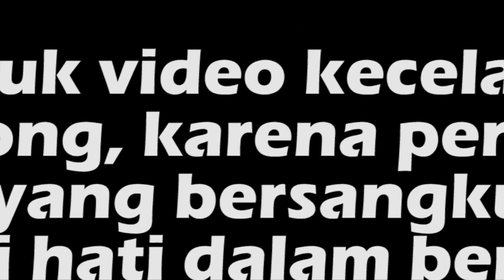Sunmori Ke Bedugul | Vlog 34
Halo semua balik lagi di channel saya rickypp12, kali ini aku riding bareng temen temenku riders on wheels dan motorun bali ke ambengan waterfall. ada 1 pelajaran yang dapat dipetik pada riding kali ini yaitu "bahayanya meyalip ketika blind spot". aku tidak akan bahas pihak mana yang salah pada kejadian ini, namun aku akan menjelaskan apa itu blin spot dan bagaimana mengatasinya. mau tau kayak gimana keseruannya?  jadi yuk langsung tonton full videonya, jangan lupa like, comment dan subscribe

motor:  Kawasaki ER6n
action cam: gopro hero 6